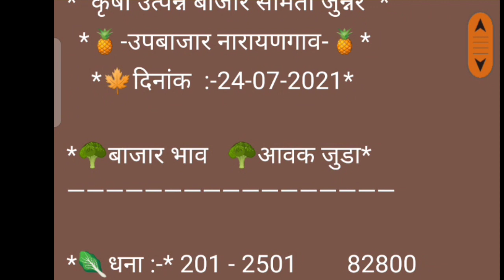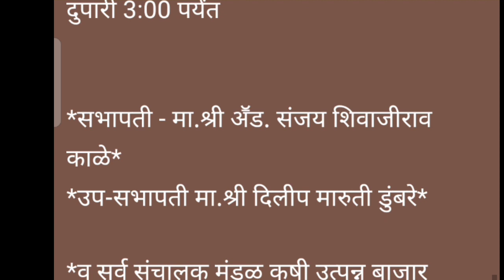टोमॅटो , कोथंबीर , मेथी , शेपू बाजार भाव दि.25/07/2021